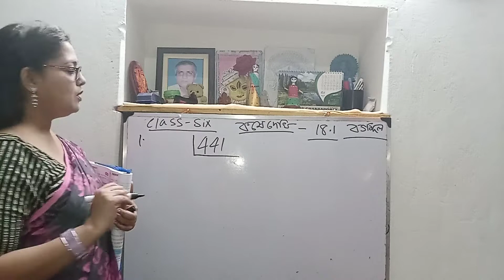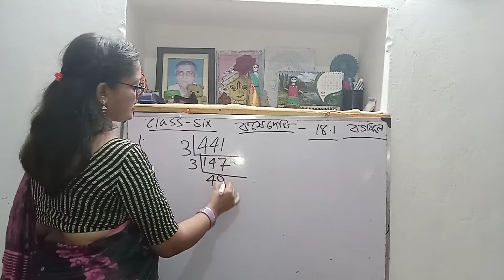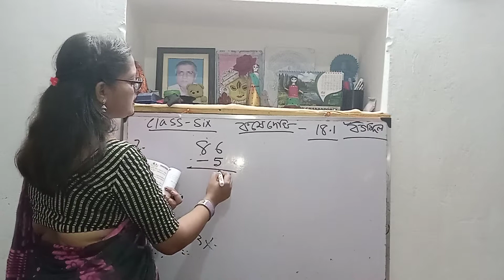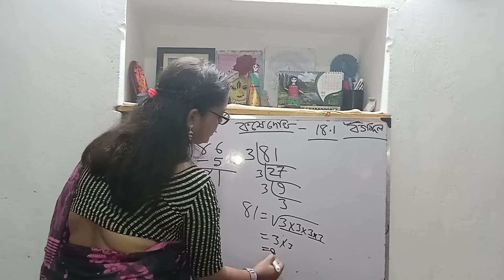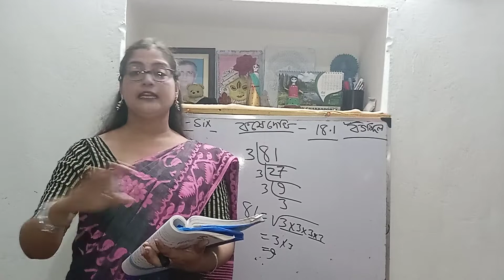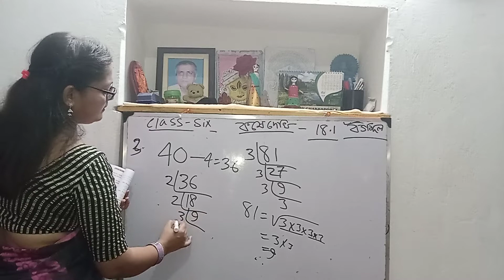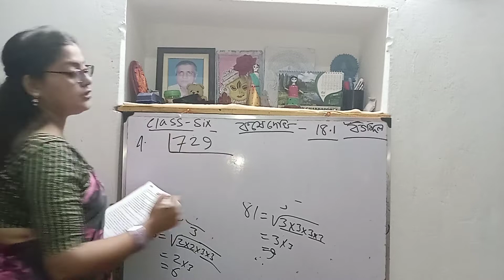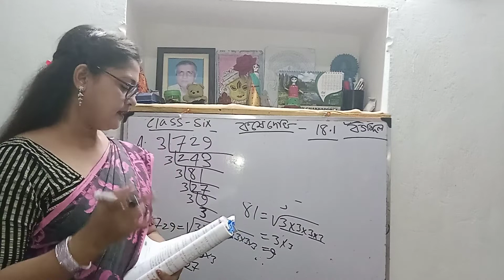কষে দেখি 18.1 ll বর্গমূল ll Class Six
This video is made for Bengali Medium student for how to solve  math in easy method so please see the full video for your better progress.